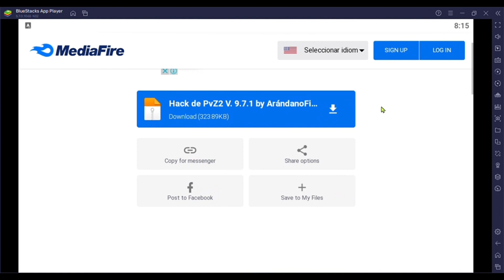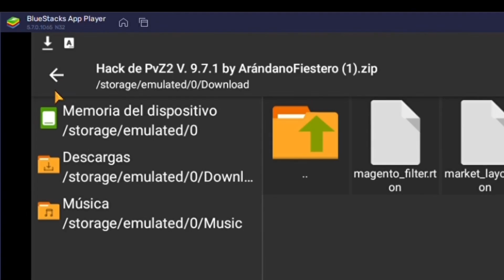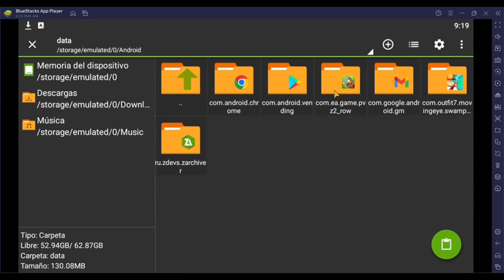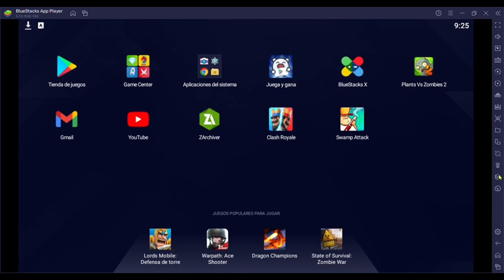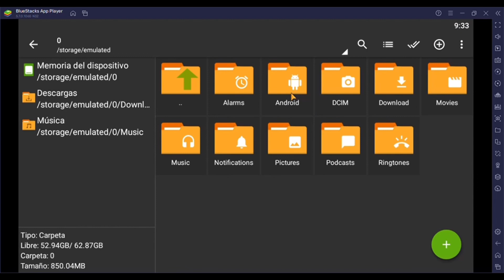Cómo Desbloquear Todas Las Plantas Del Pvz2, En La Versión 9.7.2 Totalmente Gratis,2022 😇😄😊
Hola cómo están amiguitos y amiguitas de YouTube y bueno aquí les voy a mostrar a cómo desbloquear todas las plantas del pvz2 en Android, teniendo todo gratis sin lagueos y sin complicaciones, y desbloquearán todas las plantas incluido al ruibarbaro, así que sin más que decir empezamos.😊😊😃😅😃😃

Si no has actualizado el juego de plantas vs zombis 2, no hay problema, aquí te dejo el enlace para que lo descargues, link aquí 👇:

Aquí les dejo la carpeta que contiene los 5 archivos que vamos a utilizar, créditos a su creador 😃😃👍👍, link de descarga aquí abajo 👇👇👇:

Aquí les dejo la ruta para que puedan pegar los archivos correctamente 👇👇👇:
Android/ data / com.ea.pvz2 _row / files / no backup / CDN 9.7.2 /.

 Muchas gracias 😊 por ver este video y bueno sin más que decir hasta pronto chao ✌️😀😀😁😇😄😃👍👍.